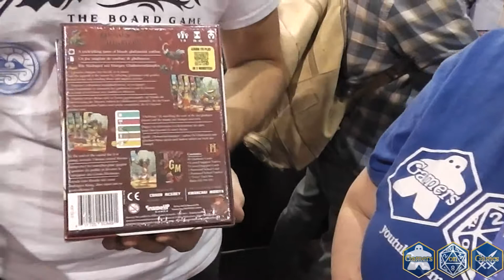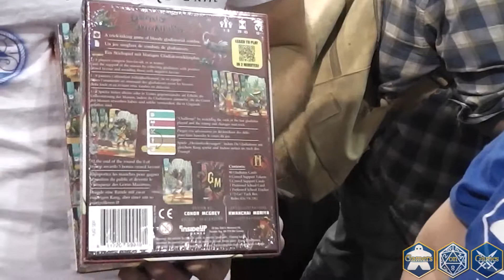Inside Up Games Interview at PAX UNPLUGGED 2018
Kelly Johnson interviews Conor McGoey of Inside Up Games, publishers of such games as Gorus Maximus, Summit, and Vault Assault.

Camera Op: Rich